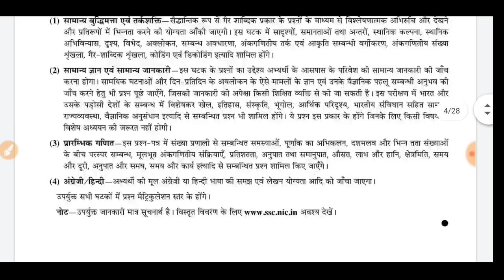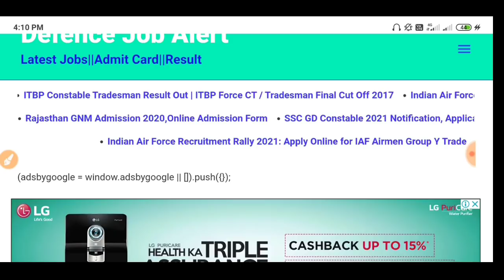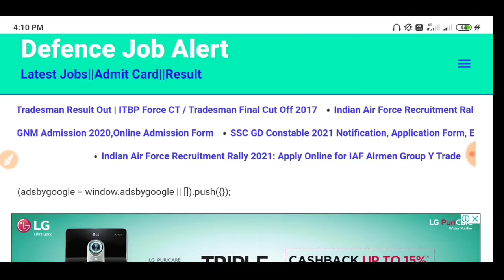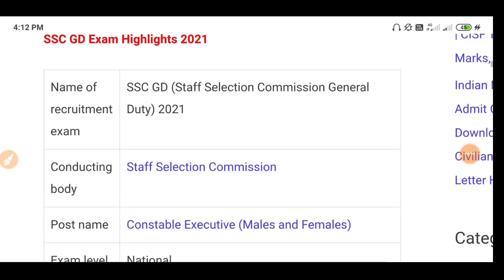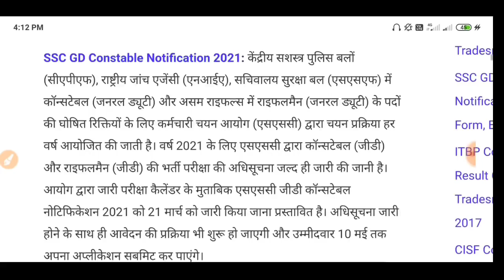SSC Gd new vacancy 2021//SSC Gd Constable 80,000+ post New Bhirty 2021//SSC Gd Requirements 2021